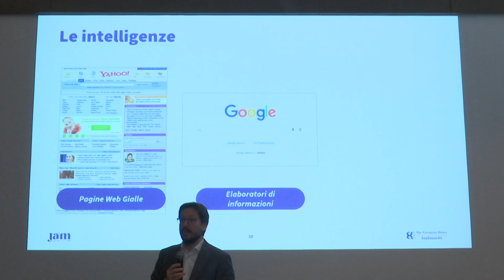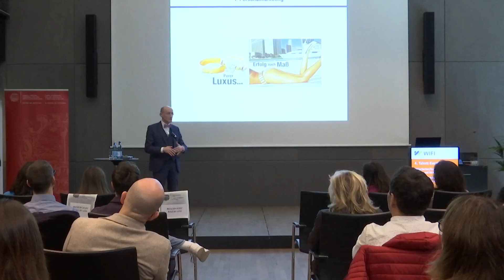4° WIFI - Talent Event: superare la carenza di personale specializzato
🔍 Quali sono gli aspetti da considerare nel processo di selezione del personale e cosa comporta il ricambio generazionale per le aziende altoatesine? Queste domande sono state chiarite durante il Talent Event di oggi. Per saperne di più, guarda il video.